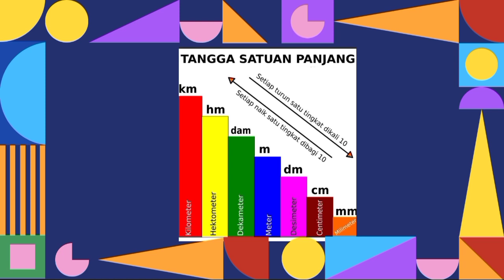Lagu Satuan Panjang